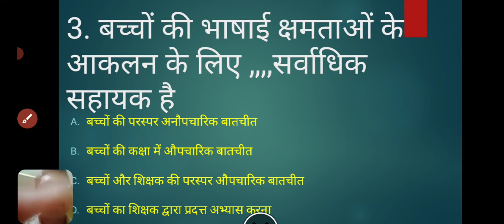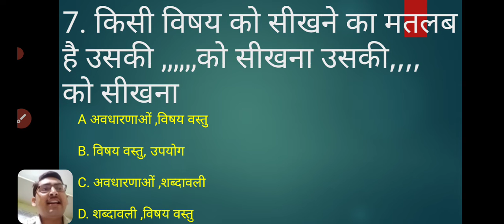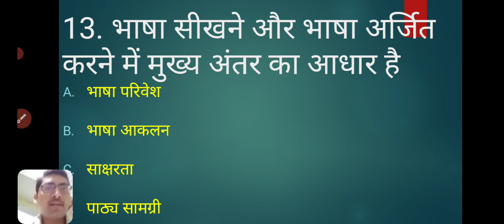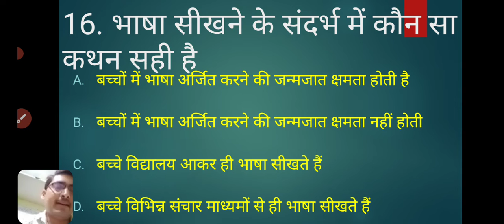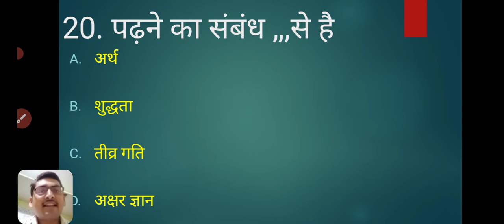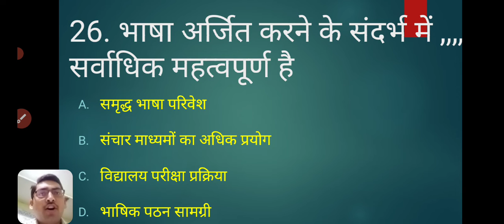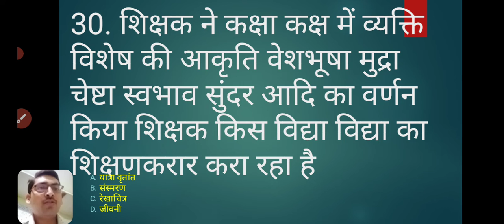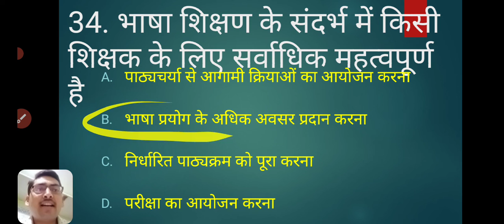hindi pedagogy! hindi!ctet hindi pedagogy!पेडागोगी हिंदी